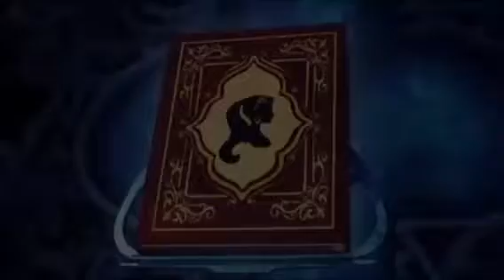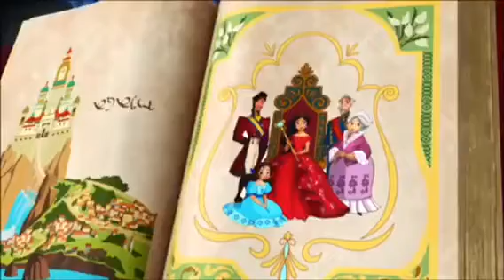Elena of Avalor Story and Theme Song